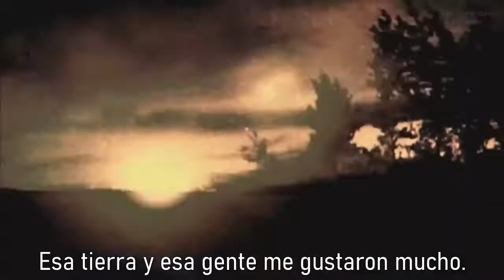Was ist des Deutschen Vaterland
La melodía inicial no fue demasiado popular, por lo que Gustav Reichardt escribió una nueva melodía en 1825.2​ Este nuevo tono popularizó la canción entre la población germana que deseaba una transformación de la Confederación Alemana en un Imperio unido.

Arndt enumera los estados y regiones alemanes y pregunta si estas áreas particulares son la patria de todos los alemanes. Inmediatamente responde con "no", y finalmente concluye que ningún estado o estados en particular pueden ser de la patria alemana, pues esta se entiende como la totalidad de las áreas predominantemente de habla alemana.